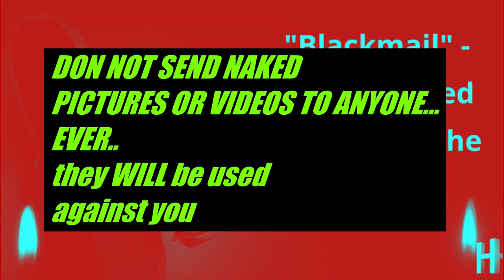Sending pictures WILL be used in blackmail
Your online lover asks to see your body?

Why do you think this is.. I've seen pictures of women in their 70's+ sending inappropriate pictures ! IT IS FOR BLACKMAIL WHEN YOU DO NOT PAY !

Nothing else.. they WILL be sent to family, friends, recently even the pastor of on lady's church got them.

STAY SAFE, RESPECT YOURSELF AND DO NOT SEND